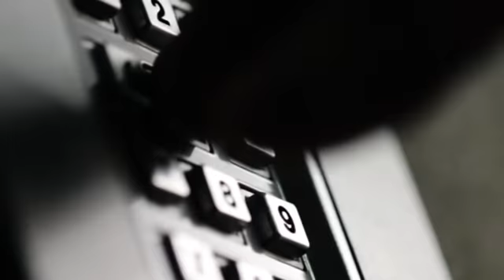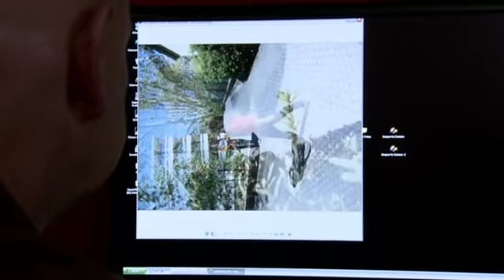Telefons*x mit Folgen: Anrufer wird Zeuge von Gewaltverbrechen!| 1/2 | K11 - Die neuen Fälle | Sat.1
Sarah P. wird Opfer eines brutalen Mordes. Die 25-Jährige hat für eine Telefonsex-Agentur gearbeitet. Die Chefin der Sex-Agentur berichtet von einem perversen Anrufer, der das Opfer am Telefon regelmäßig abscheulich bedroht haben soll.